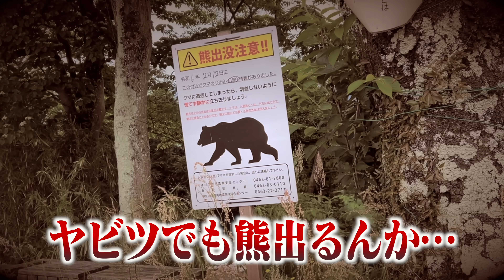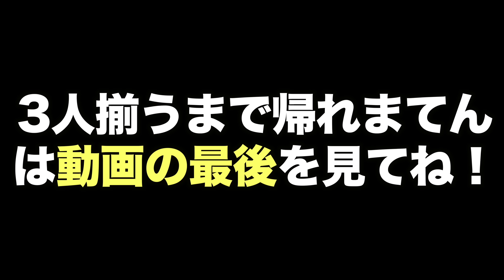女子3人で表ヤビツ峠を登って、裏ヤビツを下ってきた【新たな女子部メンバー登場】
女子3人で、ヤビツ峠に登ってきました。今回3回目のヤビツなのですが、Drive Helix 46Dで登ったらこれまでで一番ラクでびっくり。体力がついたのかもですが、やはりホイールのおかげでしょう。表ヤビツから裏ヤビツへ、その後は津久井湖まで行ってきて終了です。

Megu Gelato（メグジェラート）
〒252-0116 神奈川県相模原市緑区城山２丁目９−４

Drive Helix（新型）：『cyclegadget10』
Drive、MTB、Velo Six：『cyclegadget』

コード入力の際に「cyclegadget10」と入力すると約26,000円割引されます！
※日によって金額は多少変わるのでご了承下さい

👇私が愛用しているサイクルウェア👇
■コード入力の際に『CG15』と入力すると15%OFFされます！

※全商品が対象です

Amazonにもあります↓

【撮影機材】

▼insta360 見えない自撮り棒

▼ハンドルバーマウント

▼GoPro用アクセサリー（ネックマウント）

【私の装備】
▼サイコン（ブライトンRider 460）

▼ハンドルミラー

▼トップチューブバッグ

▼サーモス （水筒）

▼専用スマホケース

▼ブラケットカバー

▼シマノ(SHIMANO) サイクリングシューズ XC300